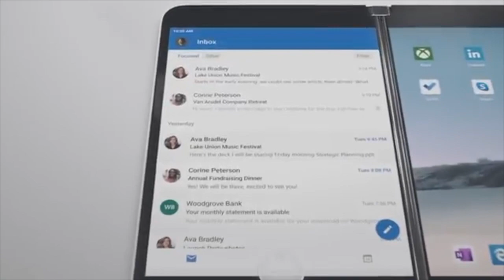Microsoft unveils dual-screen folding Android smartphone | sleon productions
Microsoft has revealed the design of the Surface Duo, a dual-screen Android folding phone, which can be opened down the middle like a book.

Two 14.2 centimetre displays can be unfolded to create a small tablet device, which uses Google's Android instead of Microsoft Windows.

Both screens can run different apps simultaneously, allowing the user to make calls while running a note-taking app, for example.

A 360-degree hinge allows the screens to close together to form a protective case, or fold back to be use as a palm-held device.

The phone can be switched into landscape mode and used as keyboard and screen setup, like a laptop, or as a games controller.

Surface Earbuds, which appear to be Microsoft's answer to Apple's AirPods, have flat discs on the outside of the earbuds will respond to gesture control, so the user can change the volume or pause audio by tapping the outer surface.

Pairs of Surface Earbuds will come with a case that charges them.

The Surface Duo and earbuds, will be available to buy in late 2020.